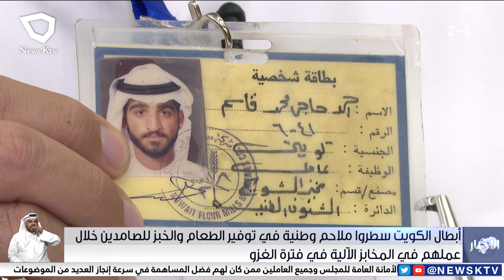أبطال الكويت سطروا ملاحم وطنية في توفير الطعام والخبز للصامدين في المخابز الآلية خلال فترة الغزو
أبطال الكويت سطروا ملاحم وطنية في توفير الطعام والخبز للصامدين خلال عملهم في المخابز الآلية في فترة الغزو